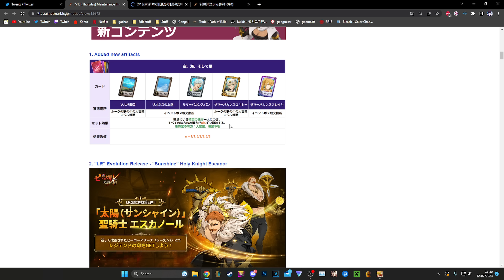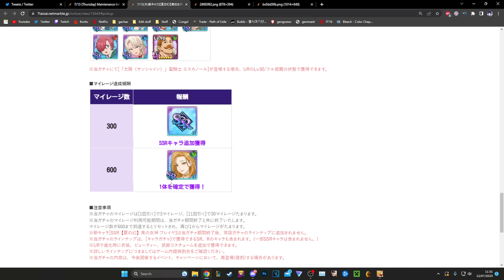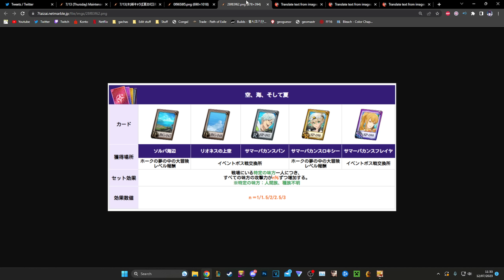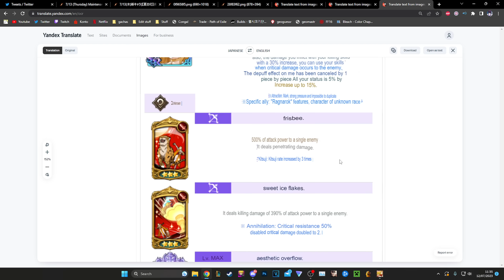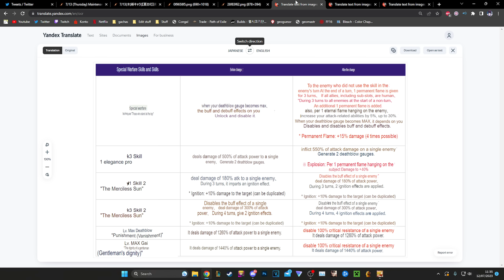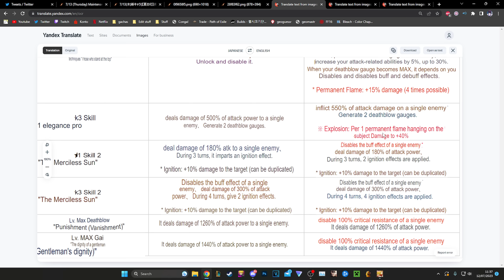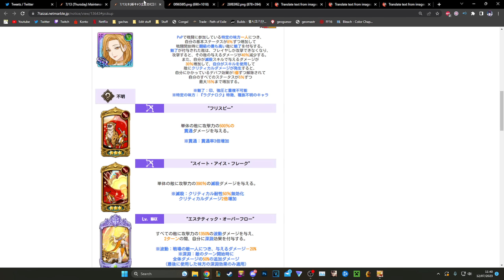LR ESCANOR INFO!!!!!!!! & SUMMER FREYJA!!! SUMMER GRAND CROSS PATCH NOTES